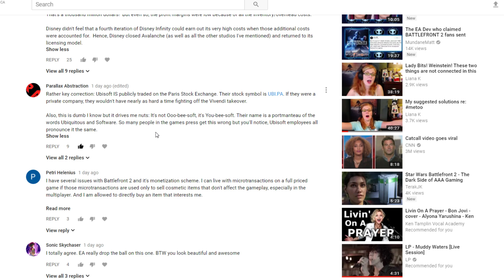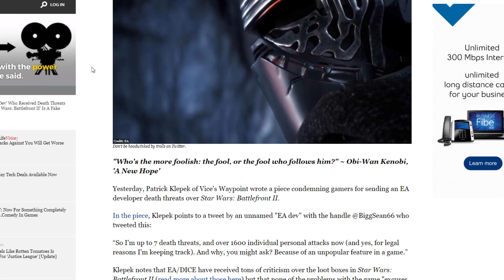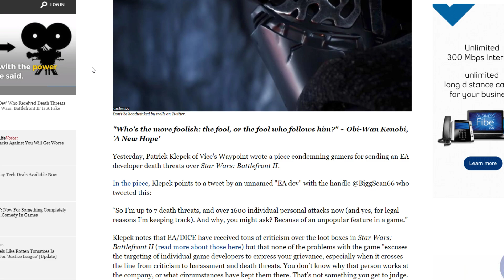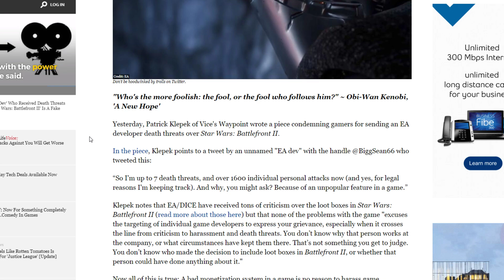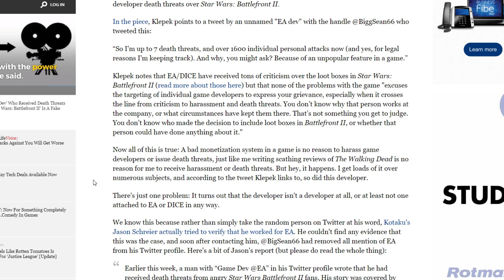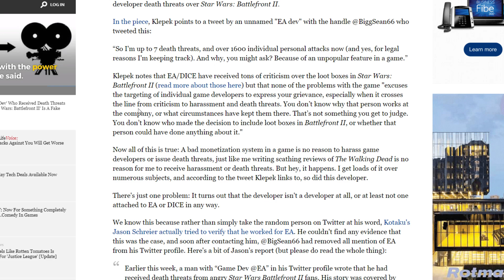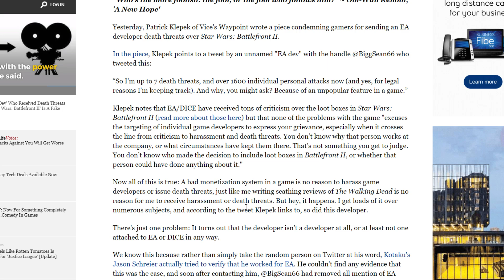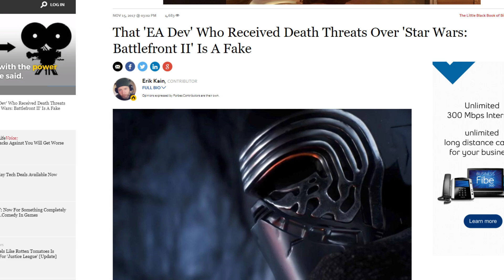Feedback Friday! More on Battlefront II and Disney Business Models!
As usual, your feedback was great!  Thank you!